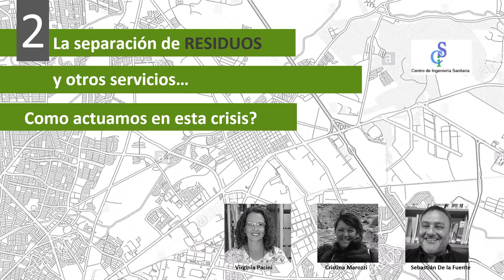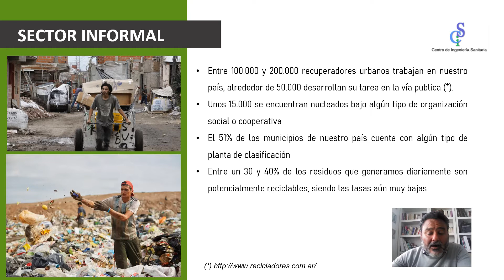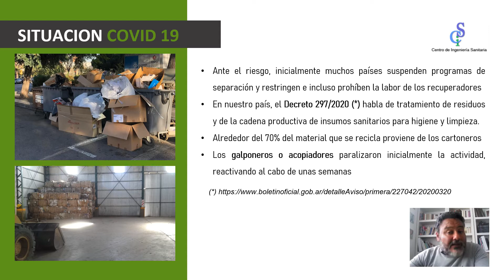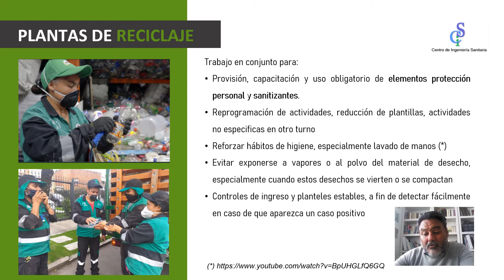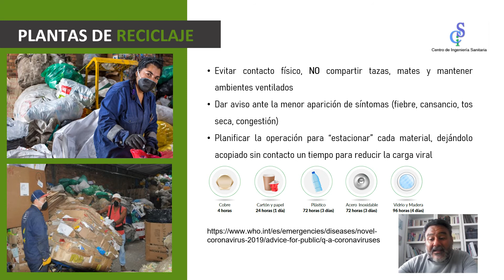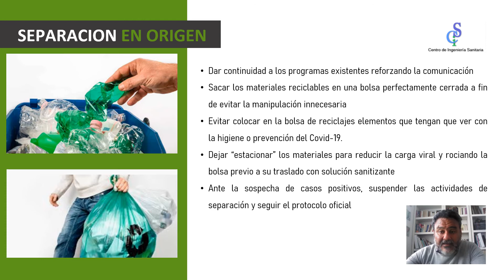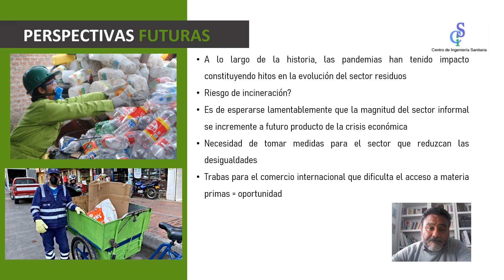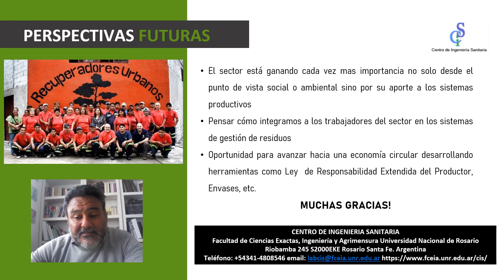La separación de residuos y otros servicios. ¿Cómo actuamos en esta crisis?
Tercer encuentro del Ciclo online de reflexiones para municipios y comunas. Facultad de Ciencias Exactas, Ingeniería y Agrimensura - Universidad Nacional de Rosario